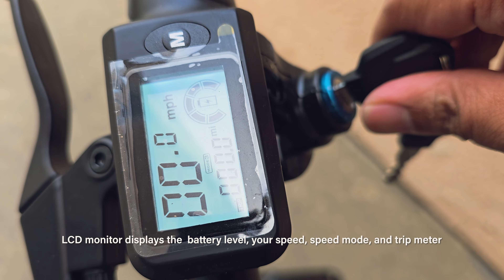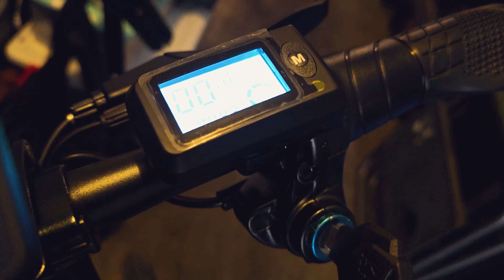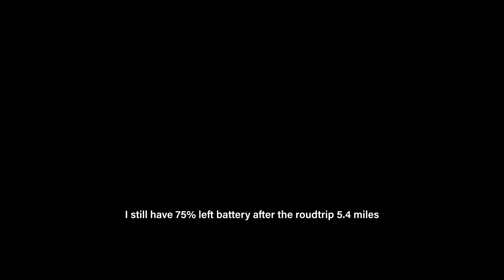Unboxing Sailnovo Ebike - My first Ebike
Unboxing my first Ebike - Sailnovo Folding Ebike Y1-14

Sailnovo Ebike:

Saltwater Tank

Fluval Evo Tank 13.5 galloon:

Carib Sea Arag-Alive Substrate:

MagTool ATO System:

M-50 Protein Skimmer: